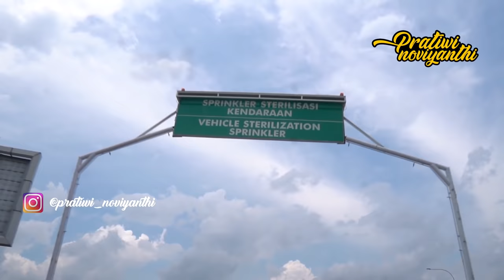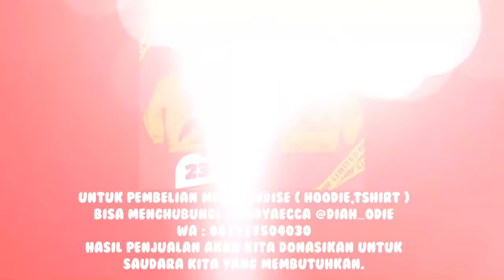ODGJ BERWAWASAN LUAS KEMBALI BERTEMU NENG NOPI DI LAMPUNG?? | PRATIWI NOVIYANTHI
Assalamualaikum guys,

Jadi apa bila menemukan orang terlantar.. dan orang yang kalian kenali berada di youtue kami. Odgj OT. Yang membutuhkan.